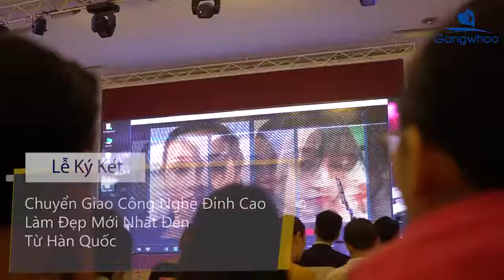BUỔI CHUYỂN GIAO CÔNG NGHỆ 💡 Bác sĩ tại Gangwhoo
► Bác sĩ tư vấn 24/7: 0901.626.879